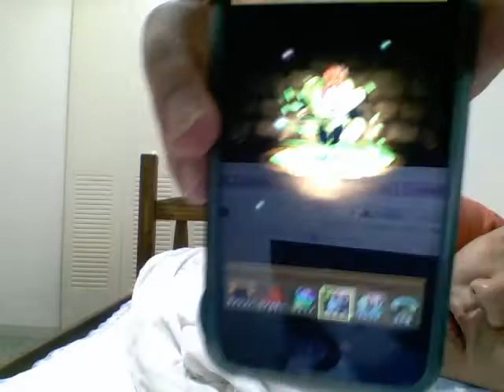パズドラ ドラゴンボールコラボ２ 新モンスター人造人間１６号を一発神引き パズル＆ドラゴンズ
パズドラ　新モンスター人造人間１６号を一発神引き　パズル＆ドラゴンズ
パズドラ　ドランゴンボールコラボ２　最強モンスターセルを一発神引き　パズル＆ドラゴンズ
尊敬するyoutuberはシバター、瀬戸弘司です
ポケモンXYフレンド募集中
パズドラことパズル＆ドラゴンフレンド募集中、モンストフレンド募集中
熱烈的な民主党ではなく自民党支持者です